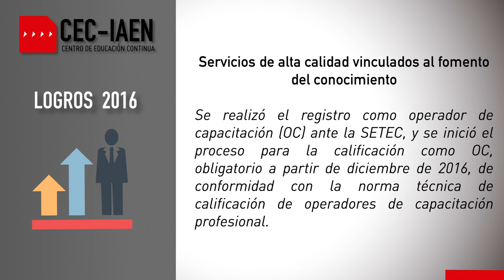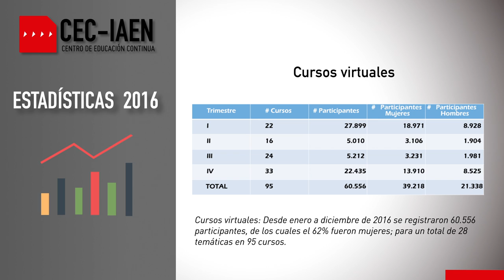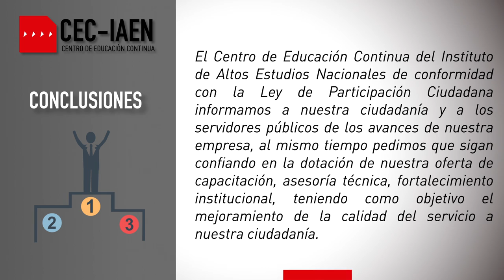RENDICION DE CUENTAS 2016 DEL CEC IAEN